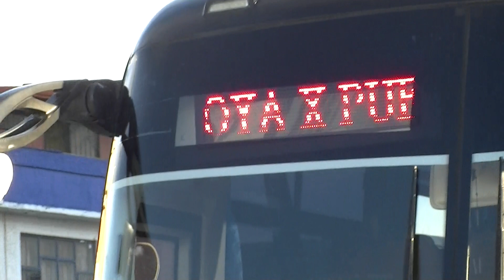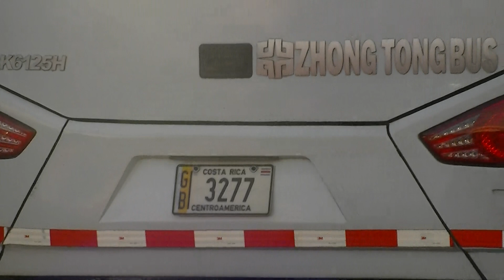Mascarello Roma 350 y Zhong Tong LCK6125H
Chasis: Scania K360 / Cummins ISLE375
Empresas: Transportes Jacó / Empresa Alfaro
Rutas: San José-Playa Jacó / San José-Nicoya vía Puente Tempisque
Localización: Merced,San José, Costa Rica
Fecha: 12-Abril-2017 6:22